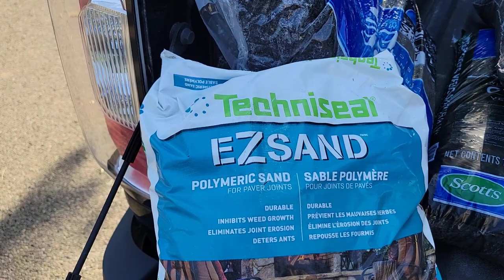BRICK sidewalk installation using "found 150 yr old brick" from our property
Brick we found 20 yrs ago as a buried and forgotten patio gains new life as our front sidewalk. 0:00 to 5:00 min is set up. ACTION starts after 5:00 min.

The polymeric sand really hid the crimes of my install and the unevenness of the bricks. I had at least 5 different types/sizes of brick on this install over a concrete pad. I am amazed it is as flat as it is!

Great project with some false starts as I learned my way through this project. I am a tile guy not a brick guy but I had fun and it looks okay considering the guy I let install it.